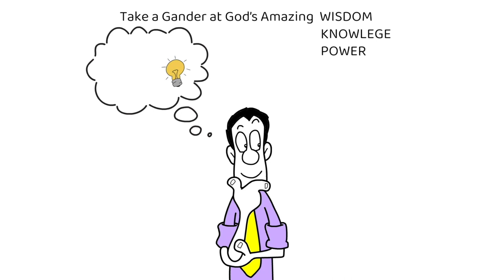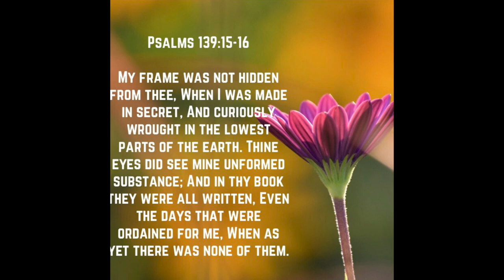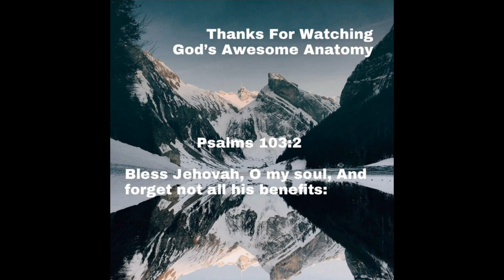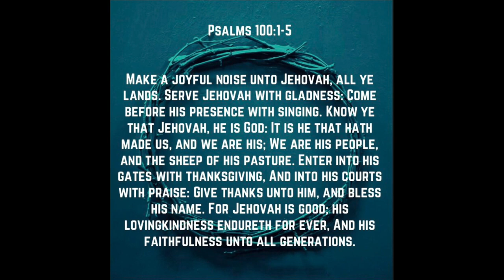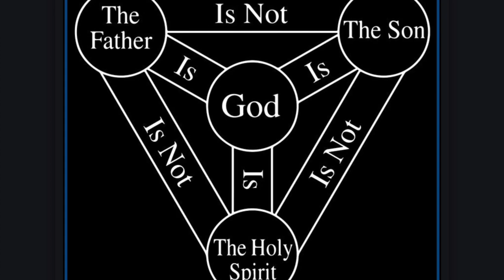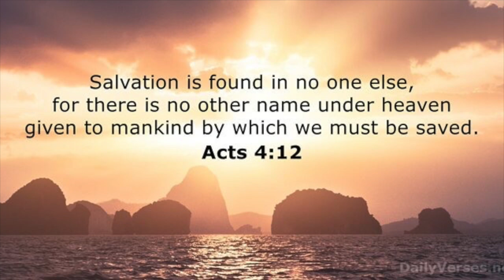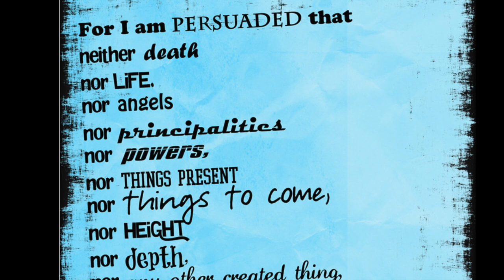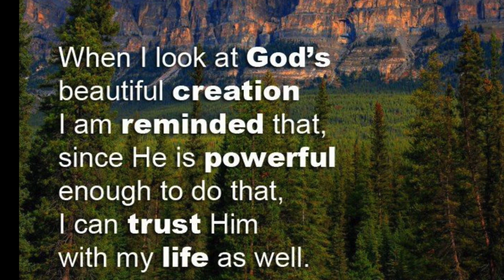God’s Awesome Anatomy Episode I:Introduction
Beginning of series on promoting gratefulness to God through science. This podcast will help us understand who we are through the eyes of our creator. We will see God’s purpose for creating us in the way he did, so that we can better navigate our prayer lives, our worship lives & our own personal ministry. We will be able to understand our bodies better so we can pray specifically & intentional for healing because our God is intentional.